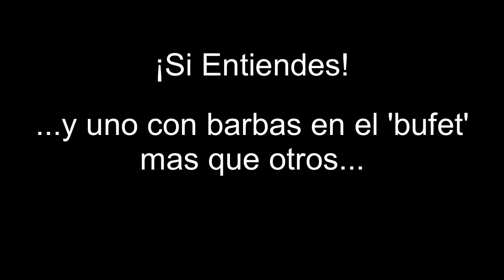Letras de Barbas En El Bufete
Por 'gracias' o animarme